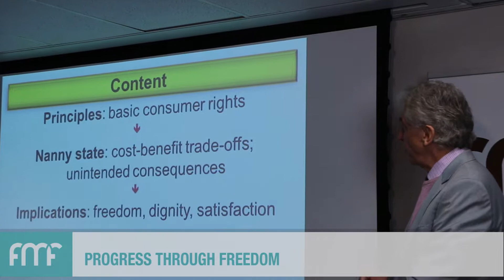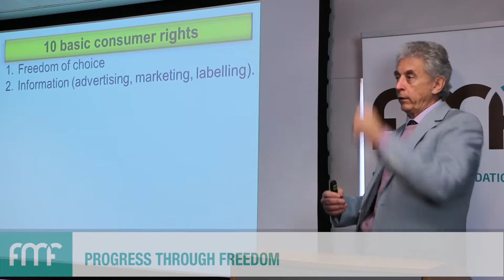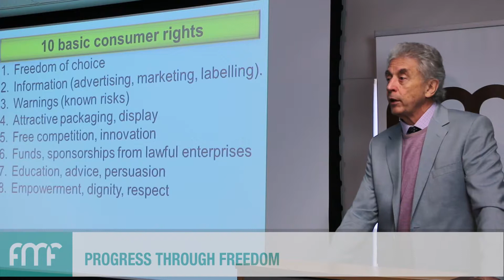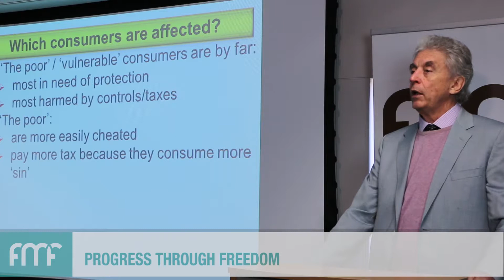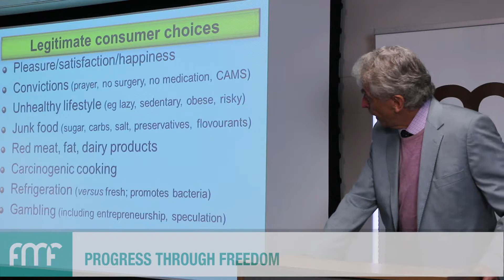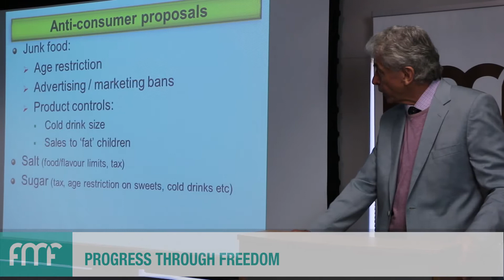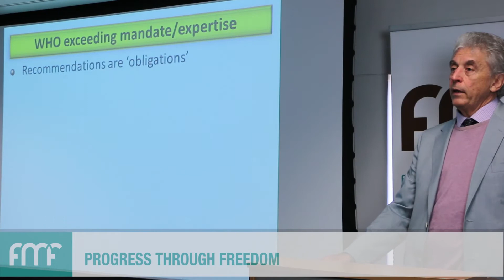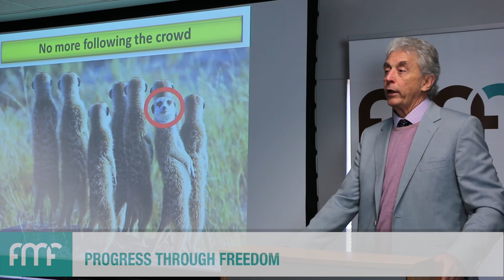The regulated consumer - Leon Louw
The Regulated Consumer - South African consumer rights under threat

Government plans to regulate choices regarding health and lifestyle threaten the rights of South African consumers.

This is according to Leon Louw, Executive Director of the Free Market Foundation, which hosted a media briefing in Johannesburg, where consumers were encouraged to fight for their rights.

He is concerned about the Minister of Health, Aaron Motsoaledi’s, intention to further regulate and discriminate against consumers of sugar, salt, fat, fast food, cold drinks, alcohol, tobacco, sweets, complimentary and alternative medicines, and potentially, consumers of other products and services. Anti-consumer controls are planned in other areas, such as severe restrictions and prohibitions on the consumer rights regarding health and medical insurance, and deletion of favourable credit ratings.

“While the Minister’s intention to make citizens adopt healthier lifestyles is honourable, we should not sacrifice our rights as consumers on the nanny state altar. Government may legitimately inform and educate consumers, and encourage responsible behaviour, but should never dictate what, where and how we eat, drink, smoke or care for our own health,” says Louw.

Instead of eroding consumer freedom, the Department of Health should do a better job of performing its core functions of providing information and education to enable emancipated consumers to make informed decisions, and to provide decent public health facilities.

“There are examples in South Africa and elsewhere to the effect that education rather than regulation is more effective. Success in combating HIV-Aids is probably the best example where education in the complete absence of regulation has been extraordinarily effective,” says Louw.

Louw believes that the only legitimate form of regulation is that which protects third parties, such victims of drunk driving or passive smoking. Measures that erode personal freedom, on the other hand, disempower consumers by removing their right to be informed by advertising and marketing about prices, product availability, new products, warnings and customer care. They are also entitled to and protected by free competition and innovation amongst competitors.